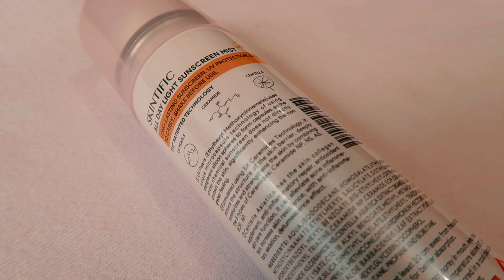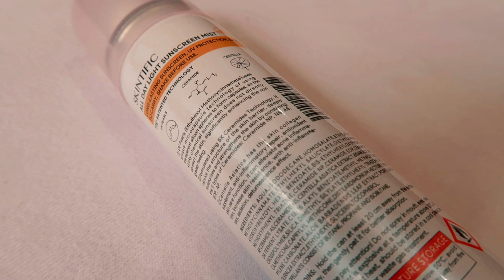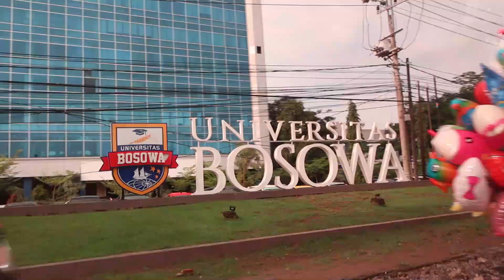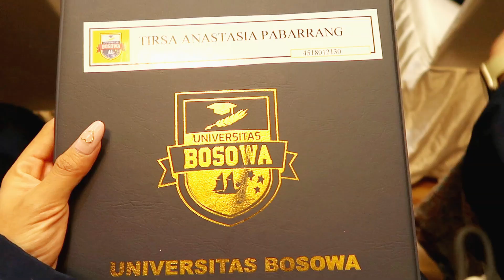Graduation Vlog👩‍🎓|| skintific sunscreen mist review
hello
i'm back🍒

Xoxo💖,
TIRSA